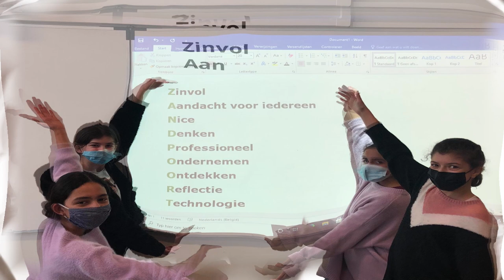Waarvoor staat BA Zandpoort?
Wij vroegen het aan onze leerlingen uit de eerste graad "Waarvoor staat BA Zandpoort?". Dit is het resultaat.

=== Muziek ===
Scott Holmes Music - Upbeat Party